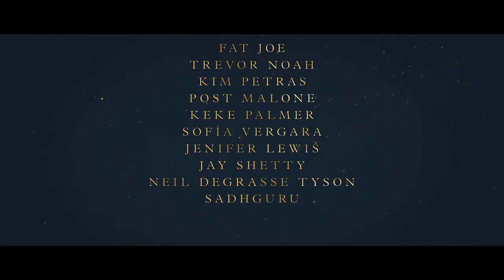"This Is Me…Now: A Love Story" premieres on Prime on Feb. 16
An intimate, fantastical, and narrative-driven reflection of Jennifer Lopez's journey of self-healing and self-love in an immersive world where music and visuals intertwine, revealing the challenges faced and the triumphs achieved.